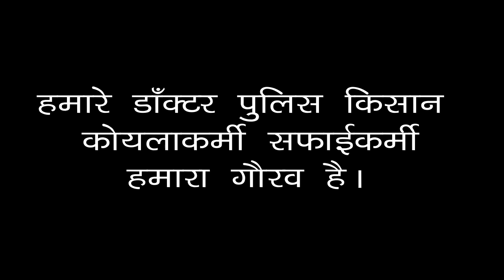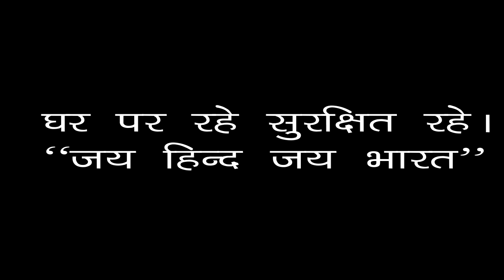A Tribute To CORONA WARRIORS || Creation Keeda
Desh aur Duniya is samay ek badi samasya se gujar rahe hai.
Is samay hamare doctors bhagwan se kam nahi hai...
Par kuchh giri hui soch ke log inke sath Galat vyavhaar kar rahe hai un par pathrav kar rahe hai jo pure desh ko sharmshar kar rahe hai...
Dosto Unki suraksha aur samman karna hamaari jimmedari hai.
Unka samman karein...
Unki Suraksha aur sahyog karein.

JAY HIND...

Stars.

Aditya Sahu.
Kunal Sahu.
Kuldeep Dehariya.
Chaman Sahu.
Chadrabhan Sahu.

Vikas Mourya.
Nehal kachh.

Thanks to...
Meet pawar
Chishti Medical(Innu Bhai)

Dosto is video ko har bhartiya ke sath share karein.
Ghar par rahein...
Surakshit rahein.
Jay Shri Ram 🚩🚩
Jay Shri Mahakal. 🙏🙏